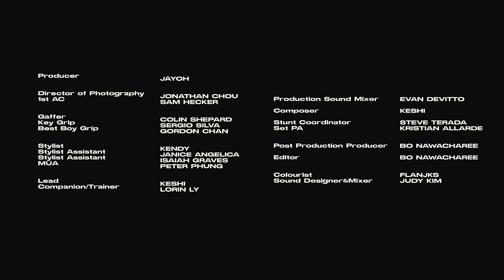[ANGEL]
CREDITS:
Artist- Keshi
Director- Kenji Chong
Producer- Jayoh
Director of Photography- Jonathan Chou
1st AC- Sam Hecker
Gaffer- Colin Shepard
Key Grip- Sergio Silva
Best Boy Grip- Gordon Chan
Stylist- Kendy
Stylist Assistant- Janice Angelica
Stylist Assistant- Isaiah Graves
HMUA- PETER PHUNG
Production Sound Mixer- Evan DeVitto
Stunt Coordinator- Steve Terada
Post Production Producer- Bo Nawacharee
Editor- Bo Nawacharee
Colorist- Flanjks
Sound Designer & Mixer- Judy Kim
Composer- keshi
Set PA- Kristian Allarde
Lead- keshi
Companion/ Trainer-  Lorin Ly